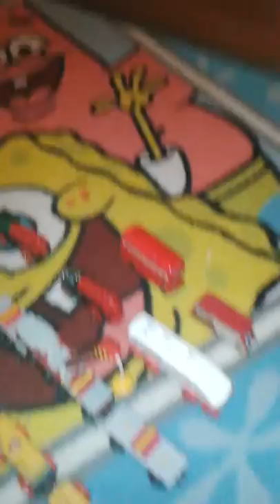My wooden railway collection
My wooden railway collection hope you enjoy